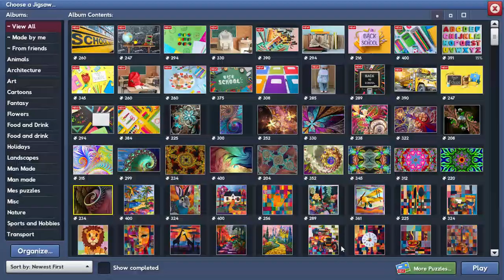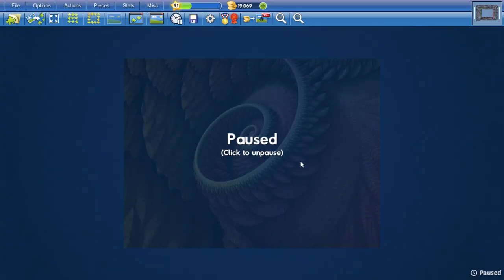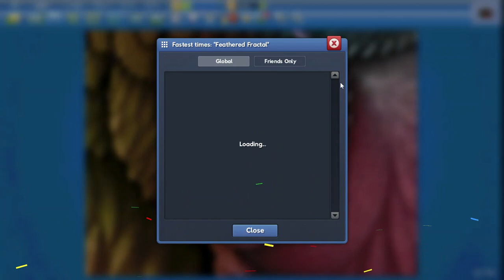Feathered Fractal in 13min